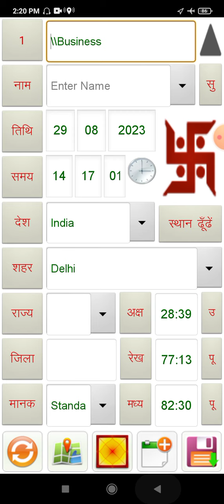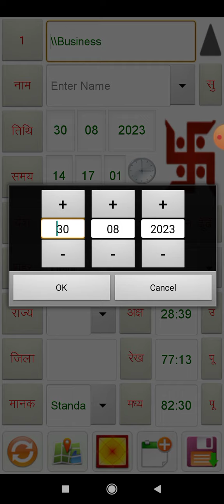27 September 2023 NSEZ